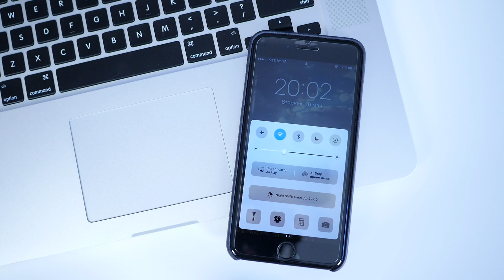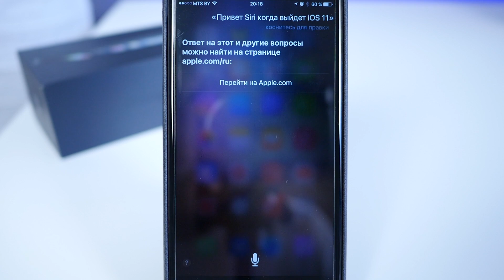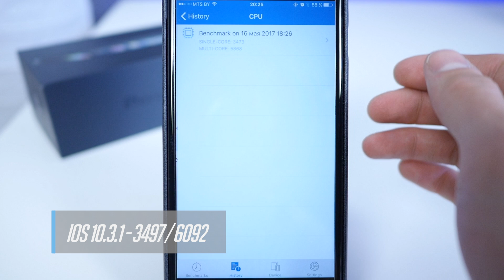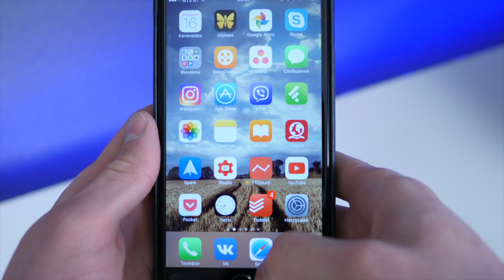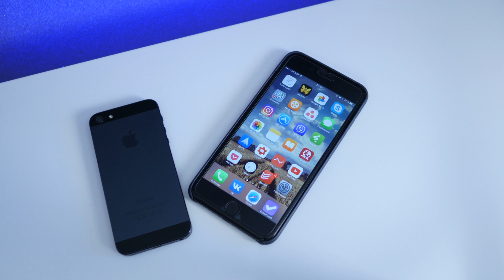Самый полный обзор iOS 10.3.2 Final для iPhone и iPad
Вышла финальная версия iOS 10.3.2 для iPhone, iPod touch и iPad. В этом видео я расскажу о всех нововведениях новой прошивки Apple и отвечу на самые острые вопросы:
Что нового в iOS 10.3.2?
Скорость работы iOS 10.3.2.
Стоит ли обновляться на iOS 10.3.2?
Какие ошибки исправлены в iOS 10.3.2?